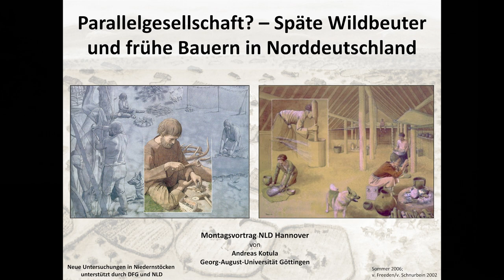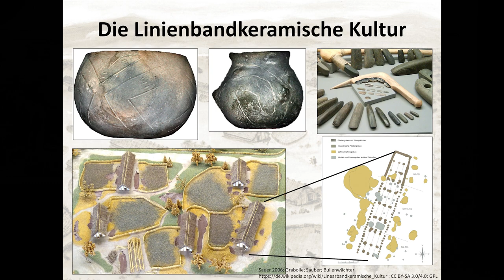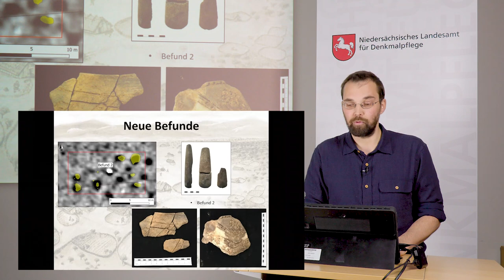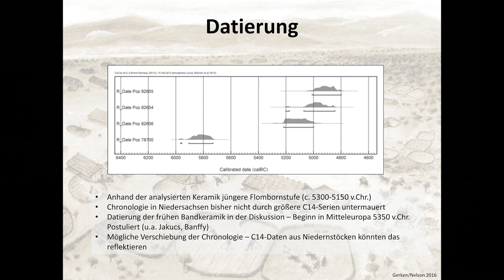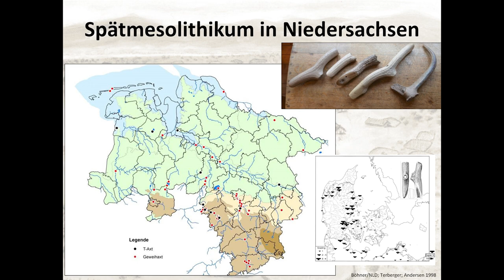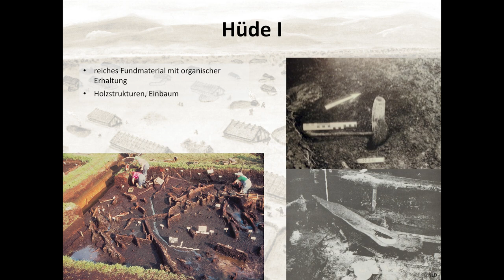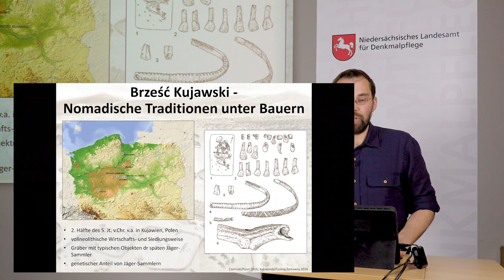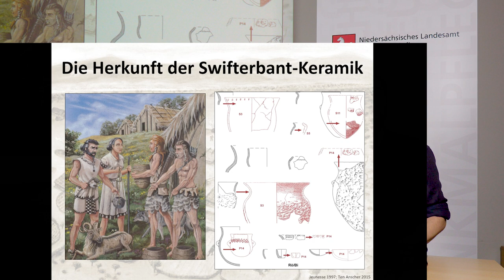Parallelgesellschaft? Späte Wildbeuter und frühe Bauern in Norddeutschland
Andreas Kotula: Parallelgesellschaft? Späte Wildbeuter und frühe Bauern in Norddeutschland

Montagsvortrag des Niedersächsischen Landesamts für Denkmalpflege mit der Gesellschaft für Denkmalpflege in Niedersachsen e.V., dem Freundeskreis für Archäologie in Niedersachsen e.V. und dem Landesverein für Urgeschichte e.V. am 7. Juni 2021.

In der zweiten Hälfte des 6. Jahrtausends v.Chr. etablierten sich frühe Bauern der linienbandkeramischen Kultur auf den fruchtbaren Lössböden Südniedersachsens. Während die Menschen hier in dörflichen Gemeinschaften lebten, war die Tiefebene im Norden noch über tausend Jahre von späten Jäger-Sammler-Fischer Gruppen geprägt. Mit der Entdeckung eines linienbandkeramischen Fundplatzes bei Niedernstöcken im Jahr 2015 konnte erstmals eine Siedlung früher Bauern weit nördlich der fruchtbaren Lösszone lokalisiert werden. Sie macht deutlich, dass bäuerliche Pionierexpansion in Niedersachsen weiter ausgreift als bisher bekannt und legt eine dynamische Grenze zwischen den Gruppen mit unterschiedlicher Lebensweise nahe. Ausgehend von Niedernstöcken wird im Vortrag die Zeit später Nomaden und früher Bauern in Norddeutschland beleuchtet.

Andreas Kotula ist als Wissenschaftlicher Mitarbeiter am Seminar für Ur- und Frühgeschichte der Georg-August-Universität Göttingen tätig und hat sein Volontariat in der Abteilung Archäologie des Niedersächsischen Landesamts für Denkmalpflege absolviert.

Kamera und Schnitt: Nils Schellwald